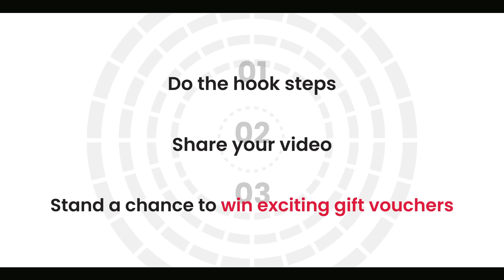SooperCitySooperLife | Mahindra World City, Chennai.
Let your kids enjoy a SooperCitySooperLife by shifting to spaces that nurture, inspire, and support them. Thoughtfully designed 1 & 1.5 BHK homes coming soon at Mahindra World City, Chennai.

Join the SooperCitySooperLife Challenge by following these rules
2. Like the post
3. Upload a video/reel of you doing the hook step to our song and share it using SooperCitySooperLife Challenge and tag @mahindralifespaces
4. Comment "Participated" on our post and tag 5 friends.